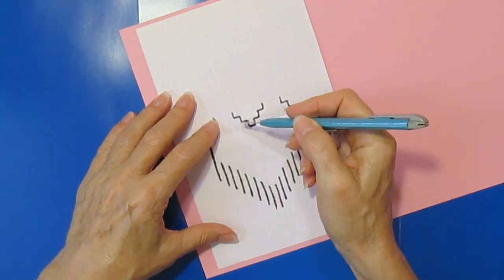🎁 ОТКРЫТКА 3д сердце бумаги поделки/рукоделие идеи для дома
🎁 DIY TAISIYA РУКОДЕЛИЕ ИДЕИ ДЛЯ ДОМА. Украшение Сувениры сделанные своими руками отличаются оригинальностью и необычностью. На моем канале вы увидите много различных идей для дома/